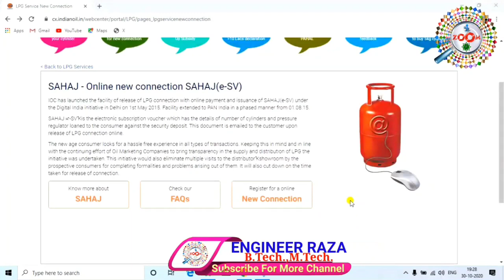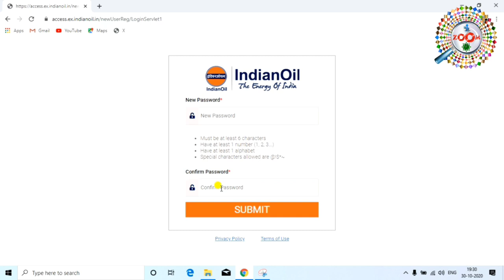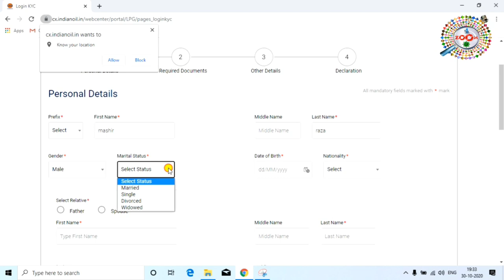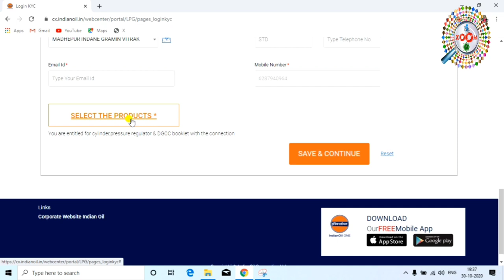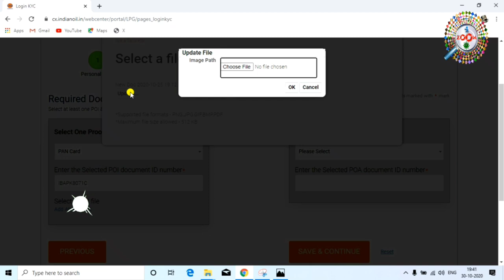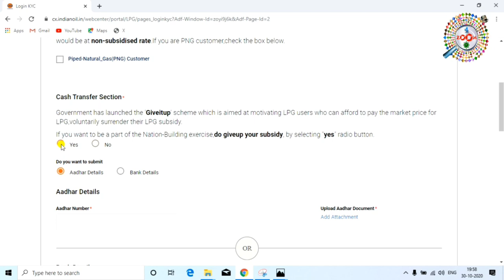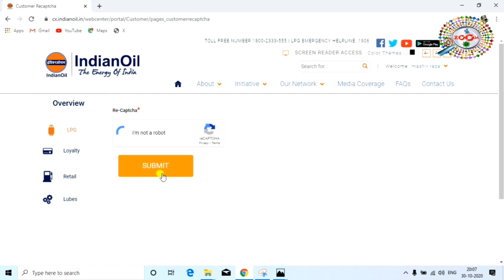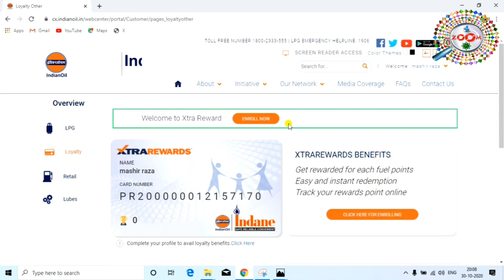new gas connection online apply 👈 naya gas connection kaise le 👌 indane gas new connection online ✌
New gas connection lene ka pura process is video me dikhaya gya hai. online new gas connection le sakte hai. indane gas online new connection complete process is video me dikhaya gya hai

gas connection lene ke liye konsa documenta dene hai aur new gas connection online kaise apply karna hai new gas connection lene ka process kya rahega is video me aap janege

IOC has launched the facility of release of LPG connection with online payment and issuance of SAHAJ (e-SV) under the Digital India initiative in Delhi on 1st May 2015. Facility extended to PAN India in a phased manner from 01.08.15.

SAHAJ H-SVK is the eectronic subscription voucher which has the details of number of cylinders and pressure regulator loaned to the consumer against the security deposit. This document is emailed to the customer upon release of LPG connection online.

The new age consumer looks for a hassle free experience in all types of transaction. keeping this in mind and in line with the continuing effort of Oil Marketing Companies to bring transparency in the supply and distribution of LPG the initiative was undertaken. This initiative would also eliminate multiple visits to the distributor Kshowroom by the prospective consumers for completing formalities and problems arising aot of them. It will also cut down on the time taken for release of connection.

Engineer raza